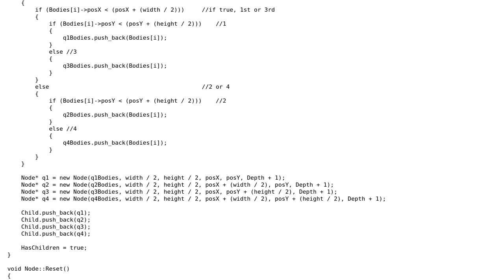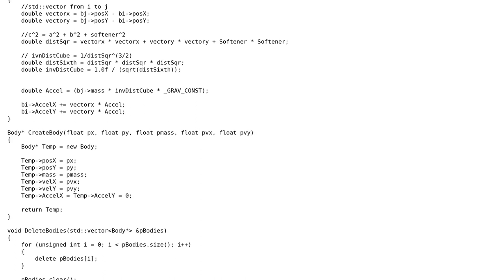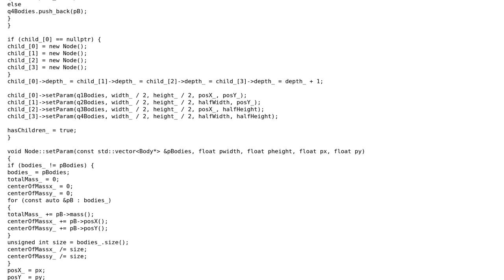N-body sim with Barnes-Hut - Follow up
With thanks & praise to God, and with thanks to the many people who have made this project possible! | Content (except music & images) licensed under CC BY-SA | Music | Images & others | With thanks to user Kieren Pearson user Edward and the Stack Exchange Network Trademarks are property of their respective owners. You are responsible for your own actions.